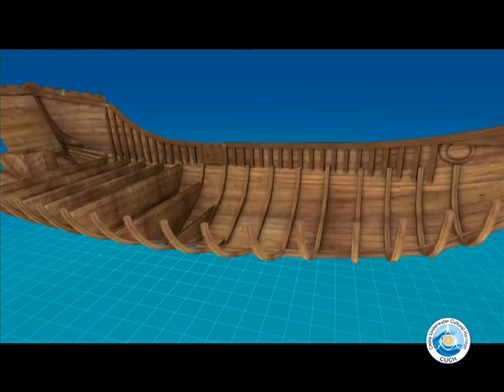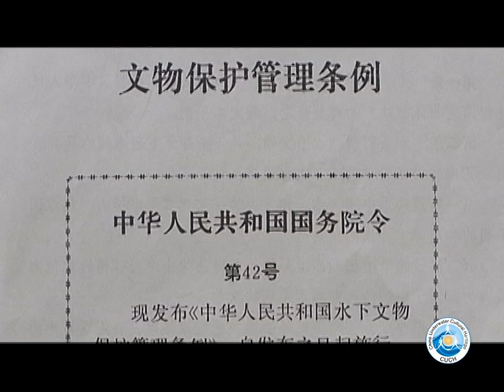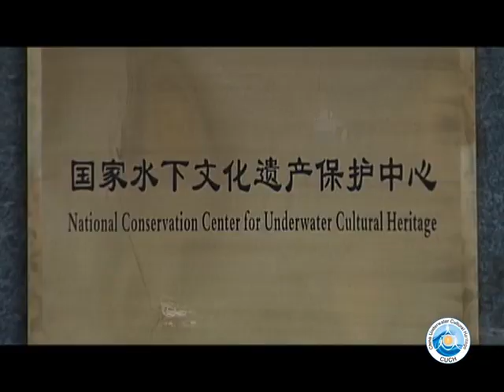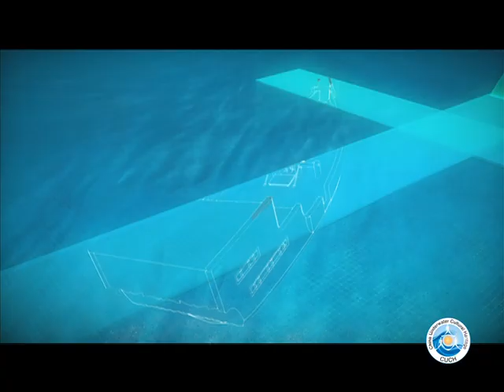Conservation of Underwater Cultural Heritage in China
Video about the Chinese National Conservation Center for Underwater Cultural Heritage.